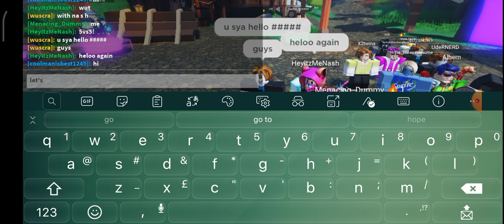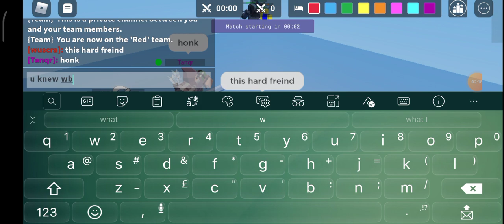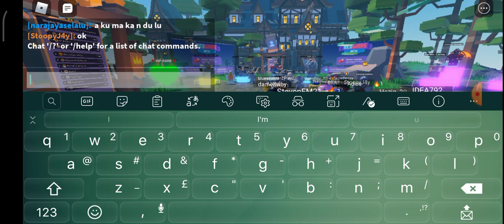I play bedwars but my with my friend nash part 2